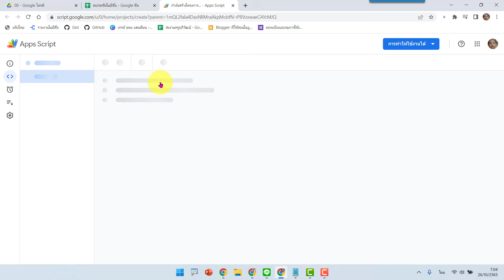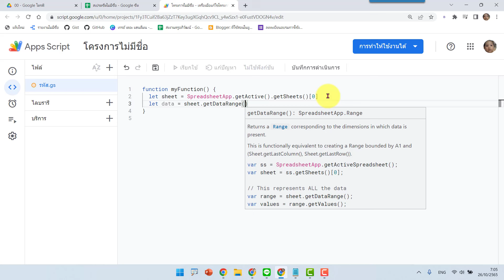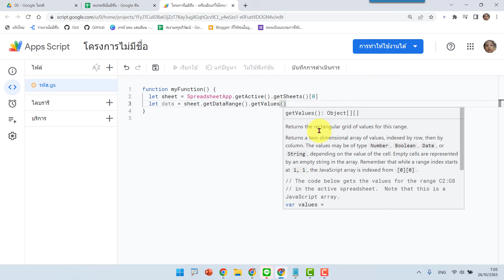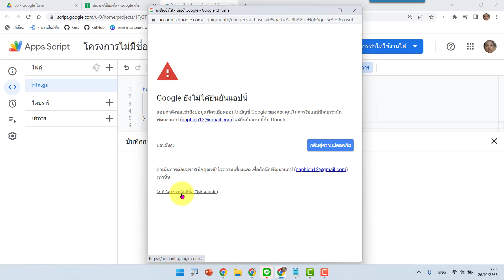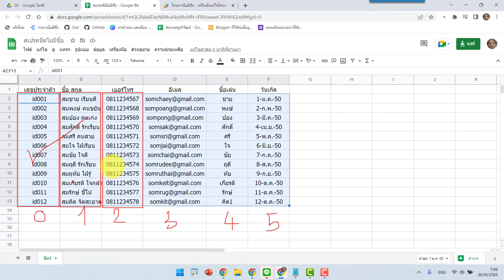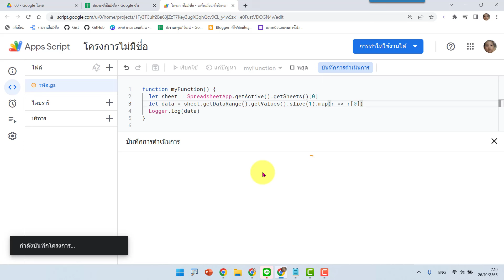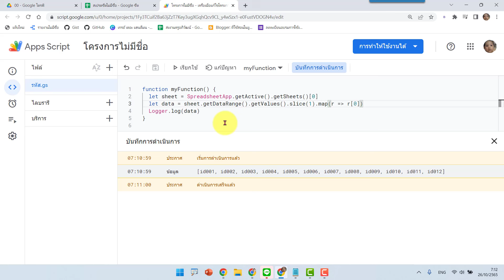App Script การใช้คำสั่งไปดึงข้อมูลในชีตเฉพาะคอลัมน์ที่ต้องการ เขียนคำสั่งอย่างไร?